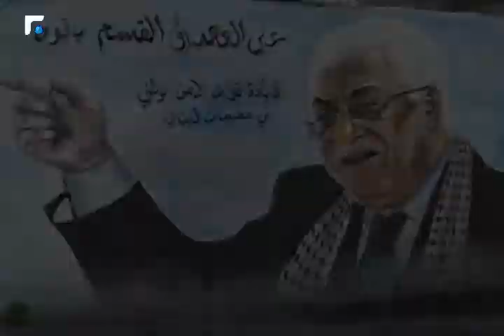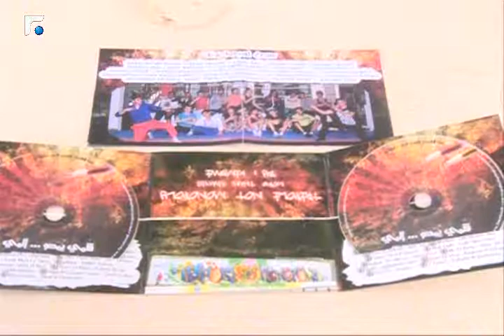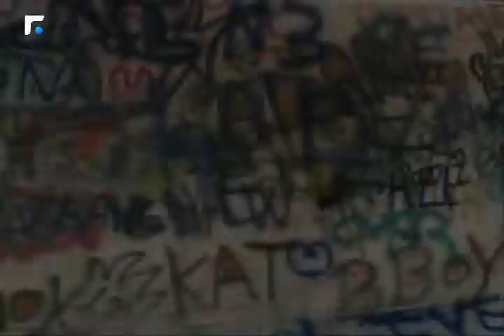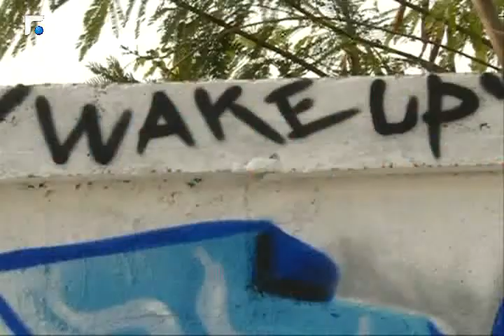اخبار الصباح -الجزء 3- 25/02/2014